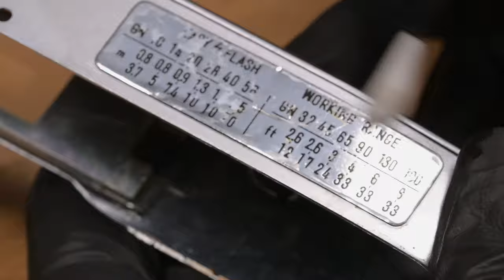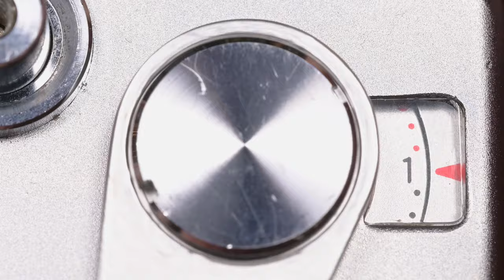Minolta AL-F Rangefinder Camera Restoration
Restoration of a Minolta AL-F Rangefinder 35mm Film Camera.